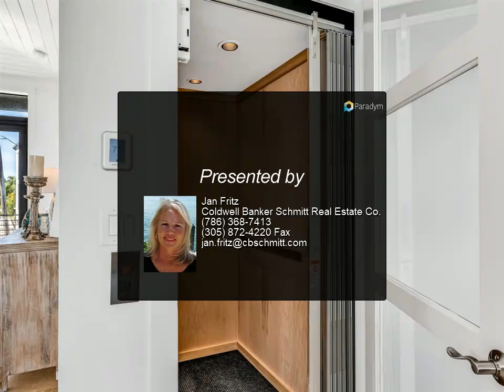Coldwell Banker Schmitt Real Estate Co. - 1273 Rogers Lane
At the very edge of the Cudjoe Key peninsula lies this beyond gorgeous, sprawling newly constructed CBS home that will wow you at every corner. From the beautiful open water views to the amazing sunrises and sunsets, to the expansive open floor plan with high tongue and groove ceilings to the custom elevator, this home has it all. The huge open kitchen includes stainless appliances and encompasses an oversized center island with porcelain sink, microwave drawer, & dishwasher. A double wall oven & gas stove with pot filler, & huge side by side refrigerator completes this chef's kitchen. A large separate pantry includes an extra refrigerator & coffee bar that also has a pot filler for the Keurig. A separate bar with wine cooler, ice machine & shelves to display & store all your libations is nestled between the kitchen & dining room. The dining & living room come complete with huge custom sliders that open completely to enjoy the waterfront travertine patios. Four ensuites with a rustic shiplap wall & each with their own balcony allows for even more views of the amazing turquoise waterfront. Down the backstairs leads to the beautiful spa & pool with heater, chiller & travertine decking, gas & wood burning fire pits, 155' dock with a 10k lb boat lift, a kayak & paddle board ramp, all on a 22,000 sq ft lot with fencing along the front. A closed drop ceiling under the house w/custom louver decorative shutters, & travertine flooring provides a great entertaining area. This home boasts a whole house generator w/1000gal propane tank, standing seam metal roof, impact doors & windows, on demand hot water at each end of the house, & two a/c units. All this is located on a highly desirable street & area in Cudjoe Key. Also included is your very own active Osprey nest that has been there for about 40 years and continues to nest a duet and new chicks every year. Easy boating out to some of the best world class fishing & diving in the Keys. A must see.

Jan Fritz
Coldwell Banker Schmitt Real Estate Co.